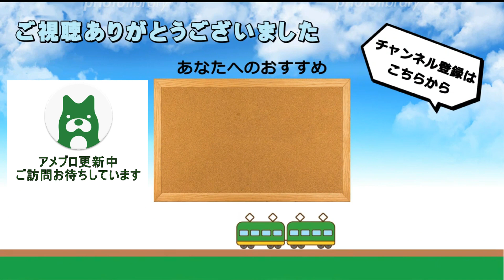待避線がある駅 阪急神戸線 園田駅の朝ラッシュ 超満員の普通&10両編成の通勤特急など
兵庫県内の鉄道駅の中で最も東にある阪急神戸線 園田駅の朝ラッシュの様子です。
すし詰めの状態で優等列車の待避をする普通列車や、来る12月17日のダイヤ改正をもって廃止される10両編成の特急(10両の通勤特急は残存)、平日6本限定で今津線から神戸線に直通して来る準急など、朝ラッシュならではの光景を収録しております。

この動画は2022年11月28日(月)の7:30頃～8:10頃に撮影したものです。

2022年春、岡山県から京都府に転居いたしました。なお、今後も引き続き「備前国鉄道」として動画やブログの投稿を行ってまいります。